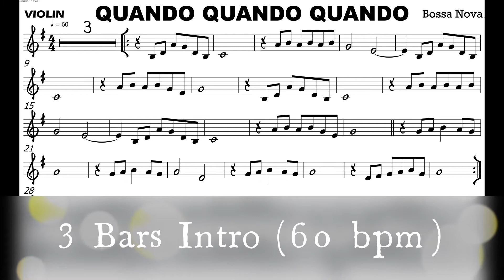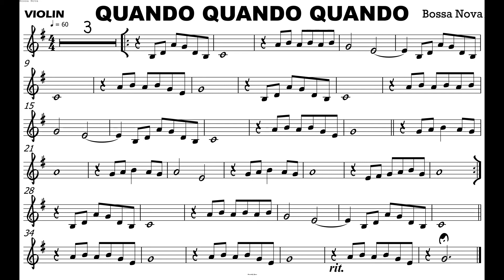Quando Quando Quando I Violin Sheet Music Bossa Nova